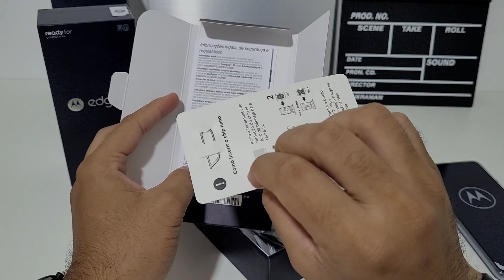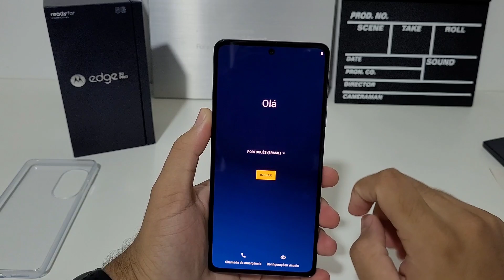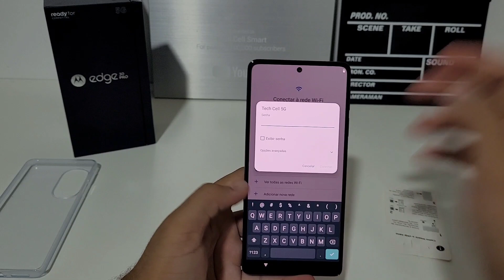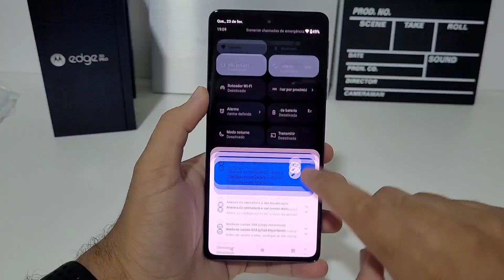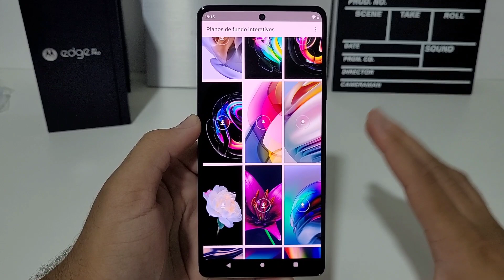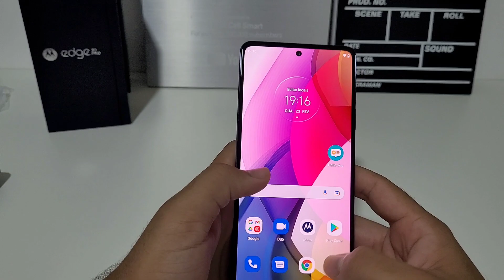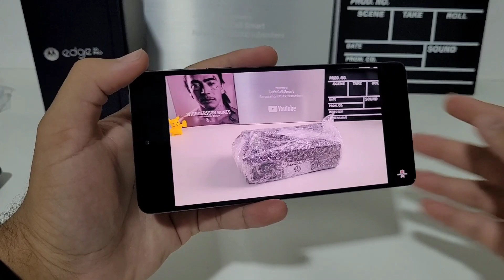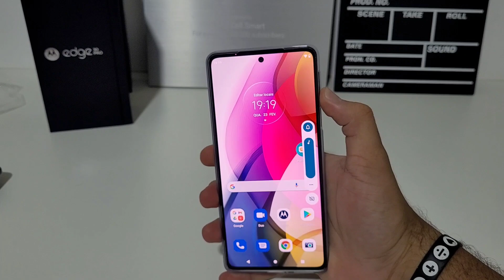MOTOROLA EDGE 30 PRO SNAPDRAGON 8 GEN 1! TELA DE 144HZ! O MAIS POTENTE DO MUNDO!